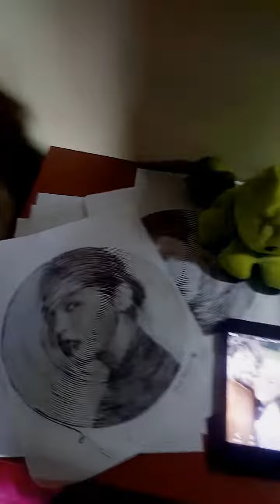AYCALP Spiral fan art by Artssimist | Alp Navruz | Ayça Ayşin Turan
WATCH ME DRAW: ayçaayşinturan alpnavruz SPIRAL ART BY ARTSSIMIST